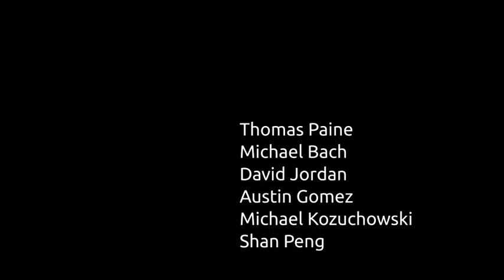49 hour Film Festival: A Pumpkin's Story and Directors Cut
This is the winning entry I made for this year's 49 Hour film festival.  It was written, shot, and edited in a single 49 hour period.  Some minor tweaks like titles have been made since for the online version, but otherwise this film was entirely made during that time.

I used Dmedia for on set import and edited in Novacut with help from Blender and Audacity.

Special Thanks to Wesley united Methodist Church and Merry Ann's Diner Urbana for allowing us to film on their premises.